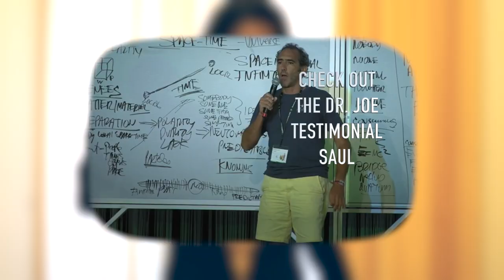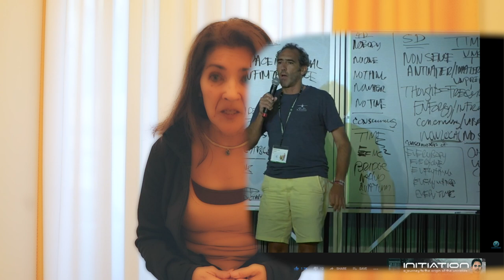BECOMING SUPERNATURAL HOW TO CREATE YOUR ELECTROMAGNETIC FIELD AND EXPAND IT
IN THIS VIDEO you'll learn how to BECOMING SUPERNATURAL AND create your electromagnetic field and how to expand it. Also known as your torus or toroidal field. Collapse time frames, smash grief and save money with my tried and proven methods that have taken me a lifetime to acquire...
Becoming Supernatural by Dr. Joe Dispenza. Where I share some of my personal insights and experiences as an advanced student and protege of Dr. Joe's and Dr. David Snyder.

I'm a Producer and Show Host of a Radio and TV Show where I feature many of Oprah's guests.

tubli vid